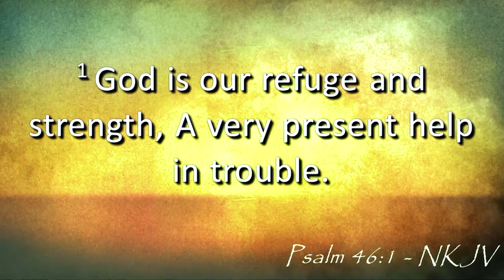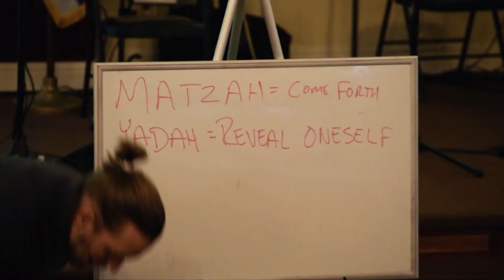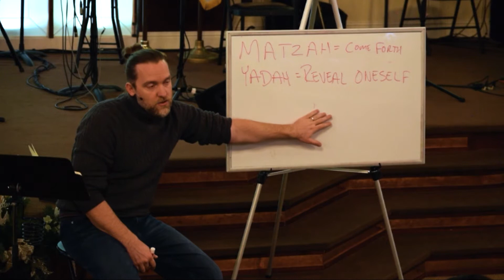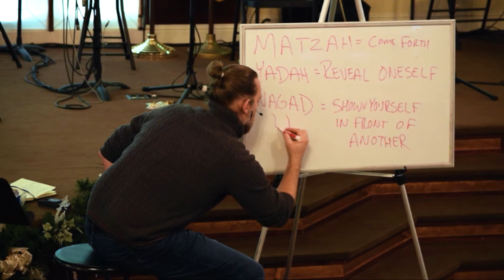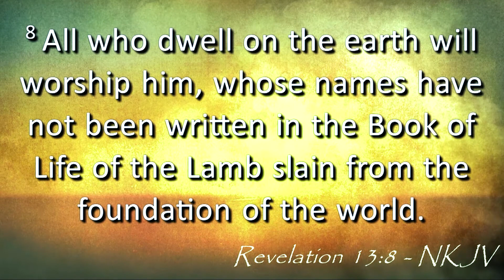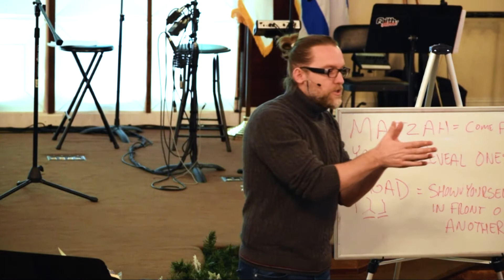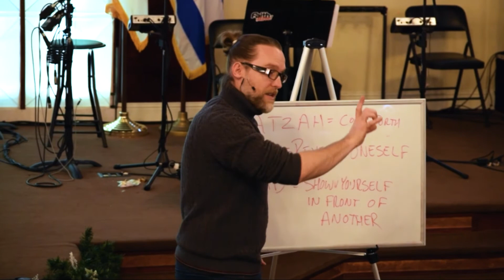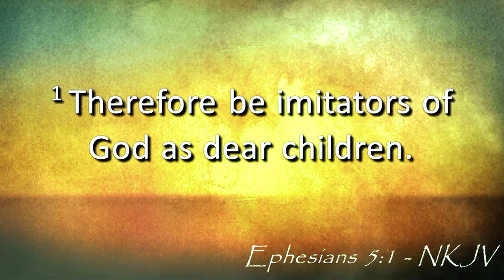Decree the End From the Beginning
Kenny teaches why it is so important to act with vision, in this new year, and in our daily lives.